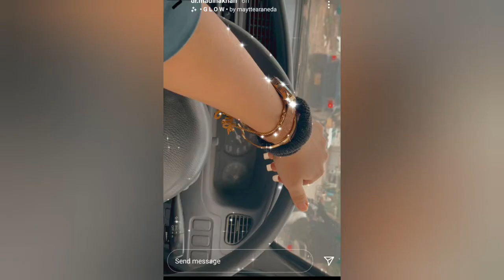Dr.Madiha Khan today Instagram story/Dr.Madiha khan/Instagram stories/Tiktok star